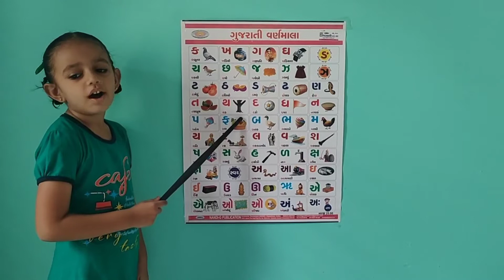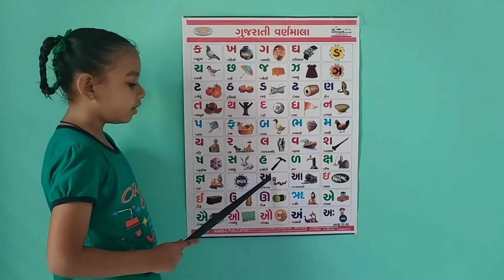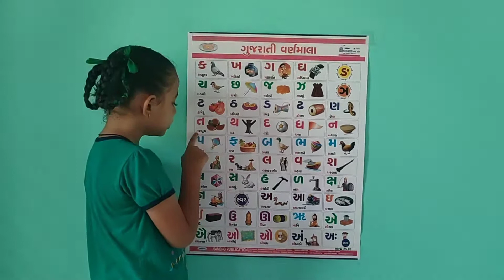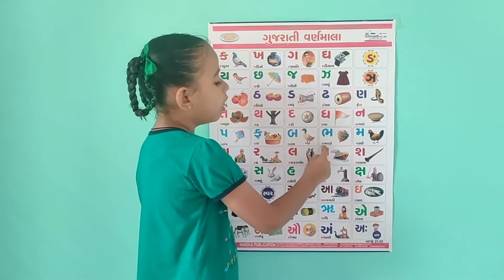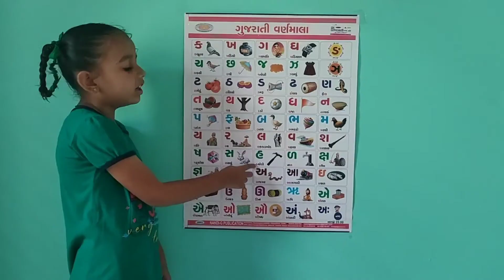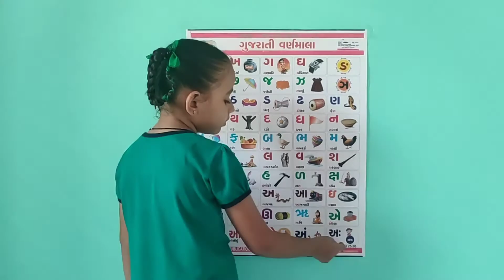Gujarati Kakko | gujarati kakko swar | ગુજરાતી કક્કો